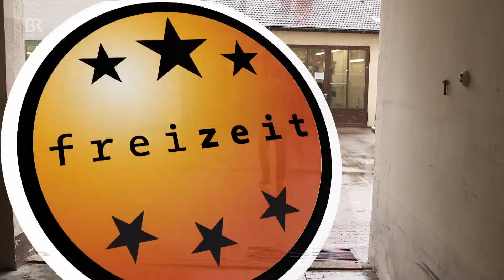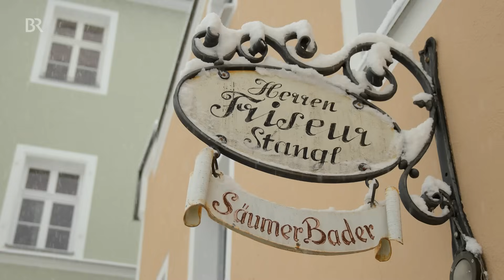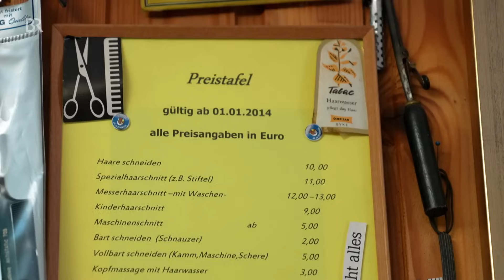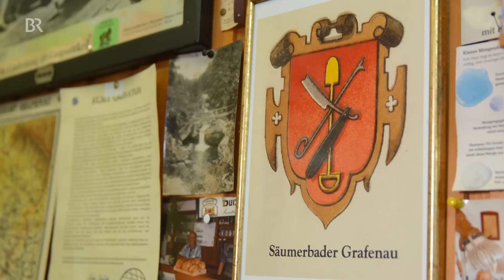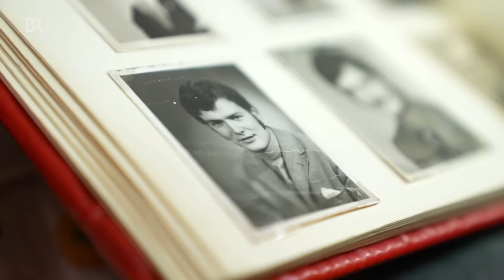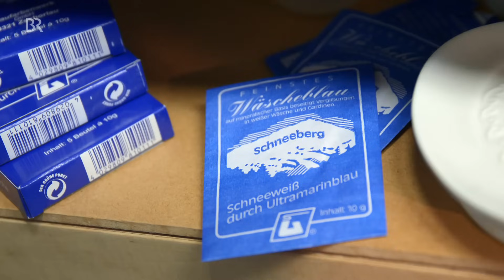Stilvoller Auftritt: Wie kleidet sich ein Gentleman? Tipps für Männer | freizeit | Doku | BR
Was gehört zu dem glanzvollem Auftritt eines Gentlemans? In dieser Doku gibt es Tipps für die richtige Kleidung, eine stilvolle Rasur, glänzende Schuhe und eben alles was dazu gehört. Dabei geht es diesmal um das Styling von Männern, mit vielen kleinen praktischen Tipps. Es gibt jede Menschen, die sich darum kümmern, dass Mann attraktiv wirkt.

Wer kennt das nicht? Man freut sich auf das schöne Fest am Abend - goldene Hochzeit, runder Geburtstag, Familienfeier - holt das Kleid oder den Anzug aus dem Schrank und dann das. Kragenschmutz am Hemd, das Kleid ist zerknittert und der Duft des letzten Festes hängt auch noch drin. Und erst die Schuhe. Hier sind unsere Experten-Tipps in letzter Minute...